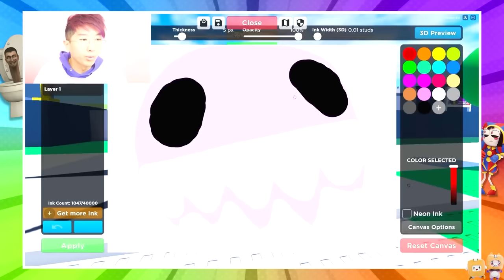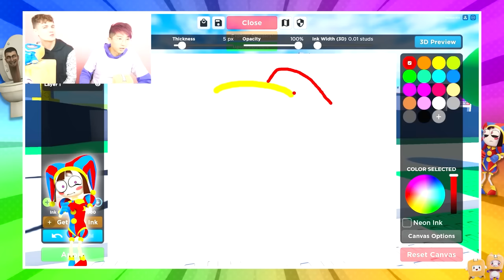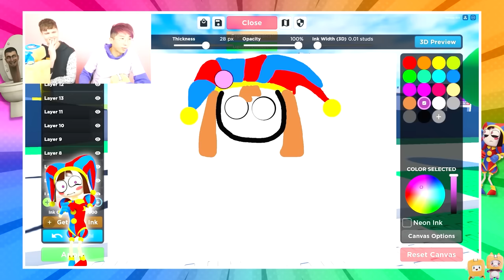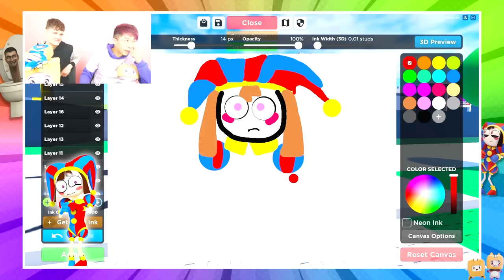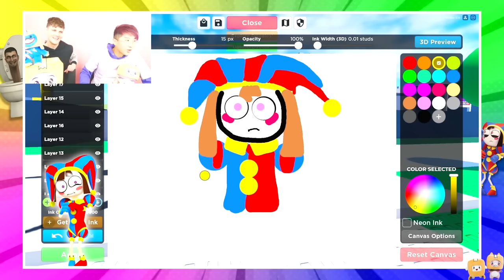BEST ROBLOX TOWER DEFENSE GAMES! (SKIBIDI vs THE AMAZING DIGITAL CIRCUS!)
LankyBox World!